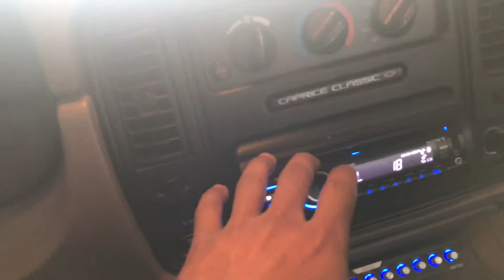94 caprice, 2 Rockford p3 15" subs 600W Sony Qs Amp test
Amp is underpowered but The subs shake the whole trunk and inside of the car, plenty of bass for me.

Might upgrade to a Memphis 1200 mono amp on the future.